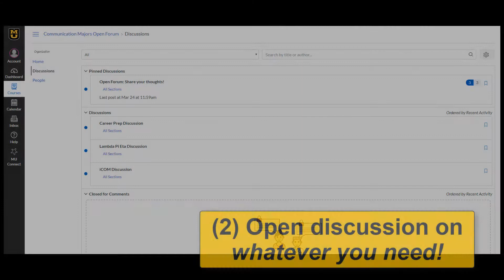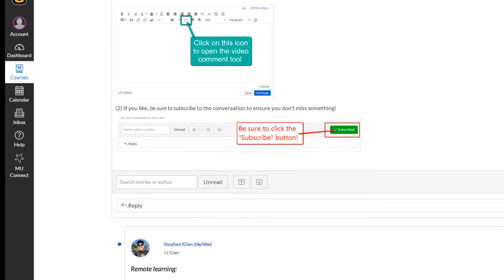Open Forum for COMM Majors at Mizzou!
While Switzler Hall is quiet and empty during this time of social distancing and remote learning, the Communication Department community is still here for you!  Communication majors at Mizzou can participate in an Open Forum on Canvas to keep up with important information, ask questions and share concerns, and simply reconnect with friends spread across the miles.